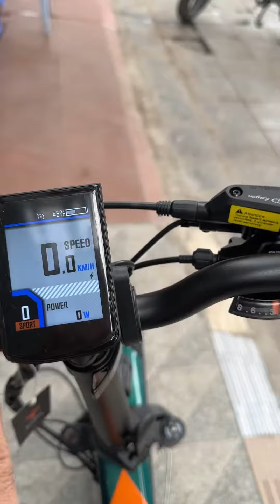Engwe Engine Pro Aurora phiên bản 1000W siêu đẹp, siêu khoẻ và số lượng giới hạn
Aurora pro 1000w phiên bản giới hạn

• Phiên bản giới hạn màu xanh Aurora
• Động cơ 1000W mạnh mẽ lắm luôn á
• Pin 16Ah 48V chạy được 120km trên lần sạc
• Tốc độ max lên tới 55km/h
• Chức năng sạc pin khi đạp và khi phanh ( rất hay )
• Chức năng tự động lái Cruise Control như OTO luôn
• Chức năng dắt bộ cùng chủ nhân hay ho nha
• Giảm xóc phuộc giữa treo 2 điểm cực cao cấp
• Gacbaga trọng tải lên tới 200kg
Và rất nhiều chức năng khác hay ho nữa

🏠Địa chỉ: Số 109 Trần Duy Hưng, Cầu Giấy, Hà Nội

🏠Địa chỉ : 243/34 Tô Hiến Thành, Phường 13, Quận 10, TP.HCM